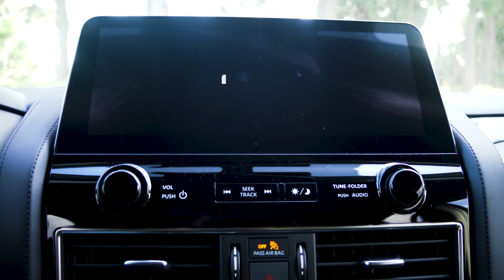We have the new Armada 2022 at I-95 Nissan!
The new Armada 2022 are in, and we have them.

I-95 Nissan of the Palm Beaches